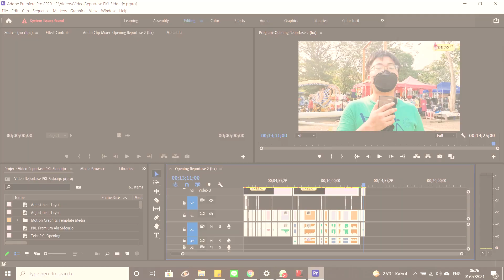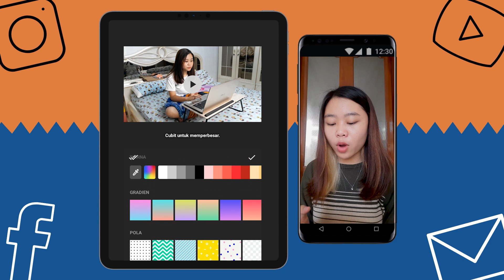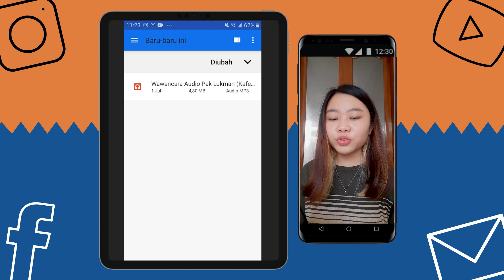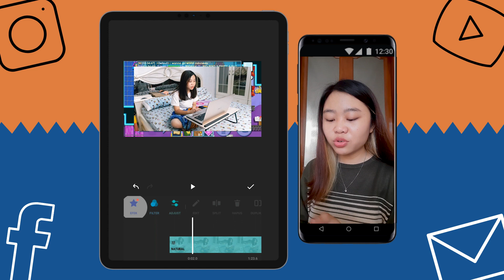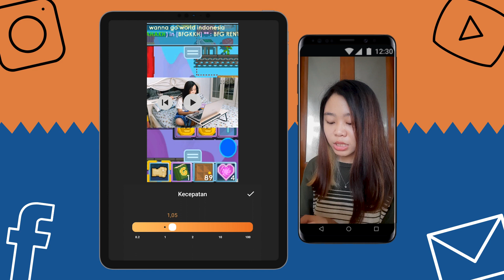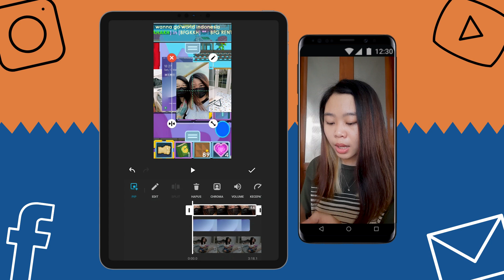TUTORIAL DAN TIPS EDIT VIDEO DI INSHOT // PEMULA WAJIB NONTON!!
Semoga video bermanfaat terutama untuk para editor pemula. Good luck🙌

Timestamps:
0:00 Opening Drama
0:42 Intro
0:56 Apa itu InShot?
1:34 Fitur Background
2:05 Fitur Musik
2:46 Fitur Teks
3:04 Fitur Stiker dan Foto
3:26 Fitur Filter
3:44 Fitur Efek dan Rasio (Kanvas)
4:09 Fitur Balik (Flip), Putar, (Rotate), dan Kecepatan Video
4:35 Fitur Picture in Picture (PIP)
5:22 Hasil Editing InShot Ala Jessica
5:45 Closing

• Support:
- Samsung A51
- MSI GL62M-7REX
- Adobe Premiere Pro 2020
- InShot
- Intro Maker
- Canva

Big thanks to our Production Head
Bobie Hartanto, S.I.Kom., M.A.